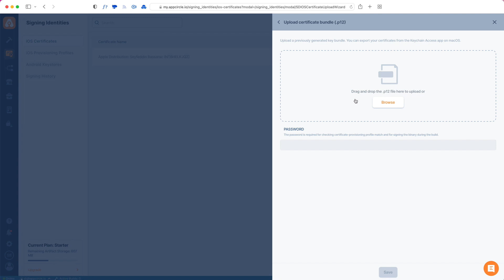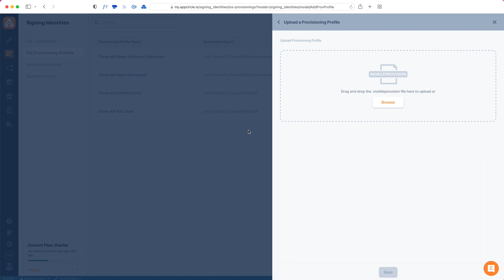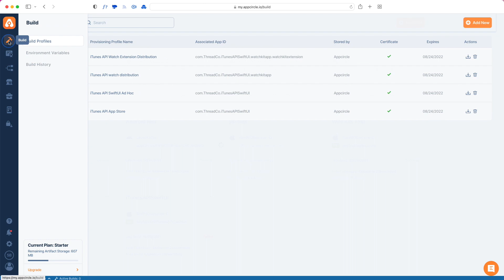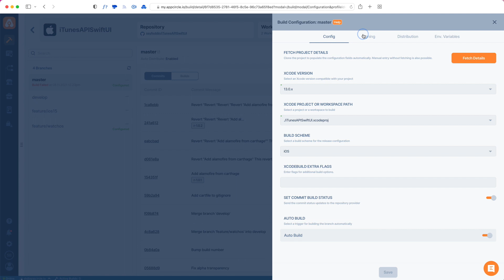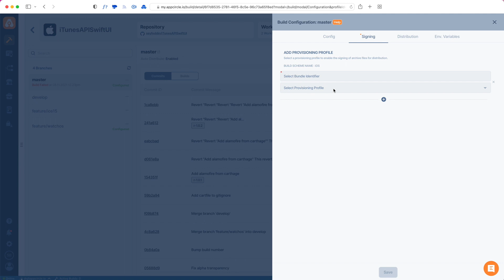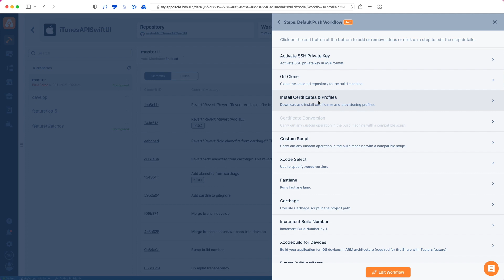Code Signing for iOS Apps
Continuous integration and delivery for mobile apps: Automate iOS and Android builds, test and distribute them.

Start for free today! No credit card required.

Automated Mobile DevOps platform for continuous integration, continuous delivery and continuous testing of mobile apps for, iOS, Android, React Native and Flutter.

Appcircle provides enterprise-grade DevOps to everyone! No DevOps knowledge and No Mac needed!

In Appcircle, you can completely determine what steps our build machines will take while running your build.

From the Distribute screen, navigate to Signing Identities to add a iOS Certificates and Provisioning Profiles.